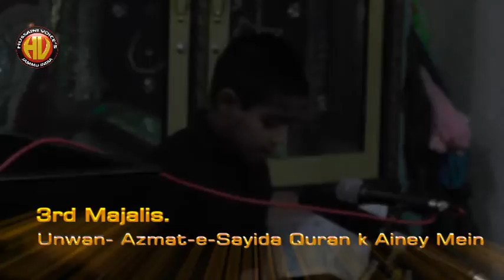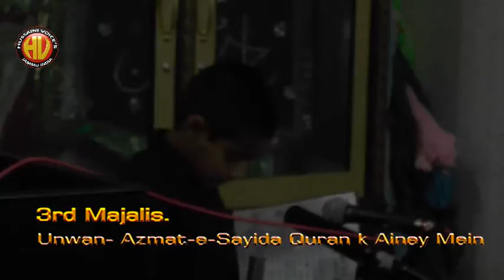Salamahoo Mohd Muttaharri,Tafazul,Mosa Kazim and Azeen Majlis at Anjuman-e-Haidery New Plot Jammu